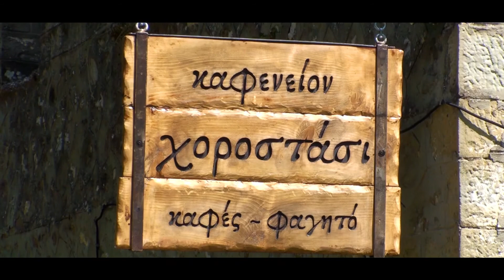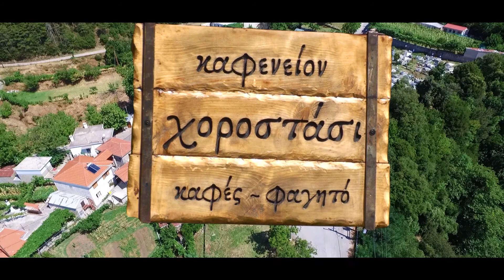ΧΟΡΟΣΤΑΣΙ - VisionAIR Productions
"Χοροστάσι"-Παραδοσιακό Καφενείο-Μεζεδοπωλείο. Μικροσπηλιά Άρτας. Ένας, πραγματικά, όμορφος χώρος που αξίζει να τον επισκεφτείτε.